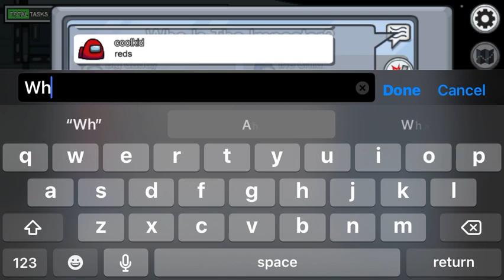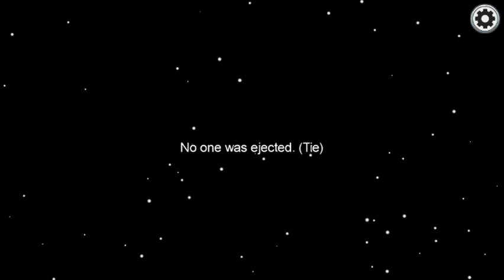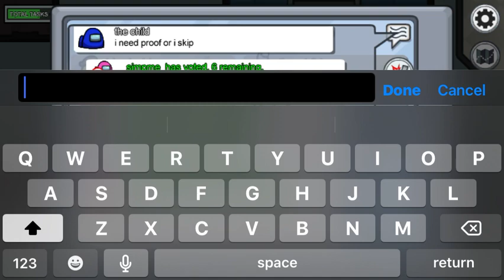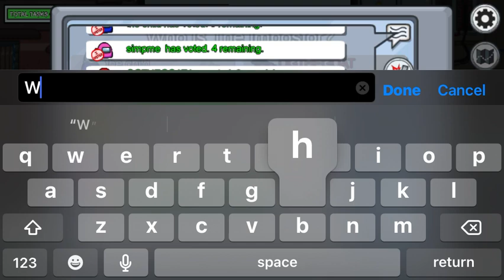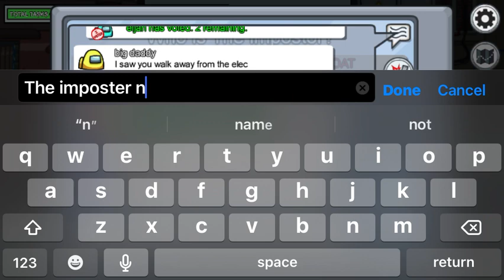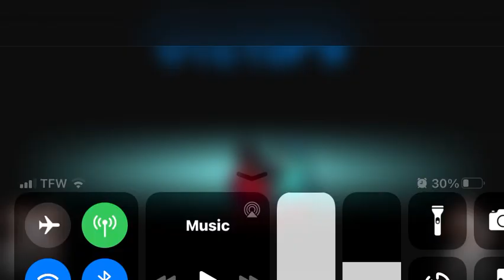Among Us gameplay